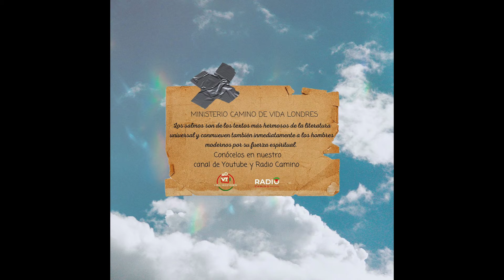SALMOS 49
La insensatez de confiar en las riquezas

Al músico principal. Salmo de los hijos de Coré.

49 Oíd esto, pueblos todos;
Escuchad, habitantes todos del mundo,
2 Así los plebeyos como los nobles,
El rico y el pobre juntamente.
3 Mi boca hablará sabiduría,
Y el pensamiento de mi corazón inteligencia.
4 Inclinaré al proverbio mi oído;
Declararé con el arpa mi enigma.
5 ¿Por qué he de temer en los días de adversidad,
Cuando la iniquidad de mis opresores me rodeare?
6 Los que confían en sus bienes,
Y de la muchedumbre de sus riquezas se jactan,
7 Ninguno de ellos podrá en manera alguna redimir al hermano,
Ni dar a Dios su rescate
8 (Porque la redención de su vida es de gran precio,
Y no se logrará jamás),
9 Para que viva en adelante para siempre,
Y nunca vea corrupción.
10 Pues verá que aun los sabios mueren;
Que perecen del mismo modo que el insensato y el necio,
Y dejan a otros sus riquezas.
11 Su íntimo pensamiento es que sus casas serán eternas,
Y sus habitaciones para generación y generación;
Dan sus nombres a sus tierras.
12 Mas el hombre no permanecerá en honra;
Es semejante a las bestias que perecen.
13 Este su camino es locura;
Con todo, sus descendientes se complacen en el dicho de ellos. Selah
14 Como a rebaños que son conducidos al Seol,
La muerte los pastoreará,
Y los rectos se enseñorearán de ellos por la mañana;
Se consumirá su buen parecer, y el Seol será su morada.
15 Pero Dios redimirá mi vida del poder del Seol,
Porque él me tomará consigo. Selah
16 No temas cuando se enriquece alguno,
Cuando aumenta la gloria de su casa;
17 Porque cuando muera no llevará nada,
Ni descenderá tras él su gloria.
18 Aunque mientras viva, llame dichosa a su alma,
Y sea loado cuando prospere,
19 Entrará en la generación de sus padres,
Y nunca más verá la luz.
20 El hombre que está en honra y no entiende,
Semejante es a las bestias que perecen.